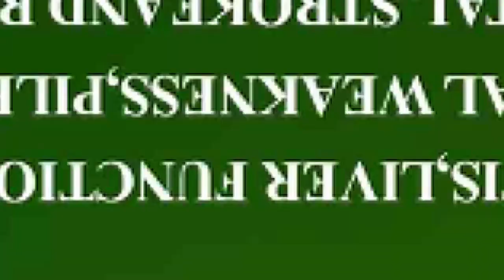ADOM KYEI DUAH, EVG. AKWASI AWUAH AND APOSTLE ERIC NYAMEKYE SHOULD COME N LISTEN. PASTOR AGYEI FIRE